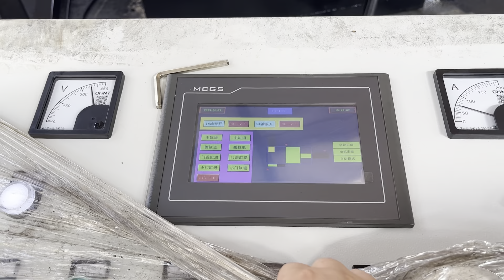China Metal Baler Machine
Details of China Metal Baler Machine, China Hydraulic Metal Baler Machine, China Hydraulic Metal Horizontal Baler Machine,

TCMBALER is a professional China Metal Baler Machine manufacturer and supplier in China for more than 20 years, and we can offer China Metal Baler Machine for sale with a cheap wholsale factory price for our customers without any agent or dealers if you wanner buy our China Metal Baler Machine.